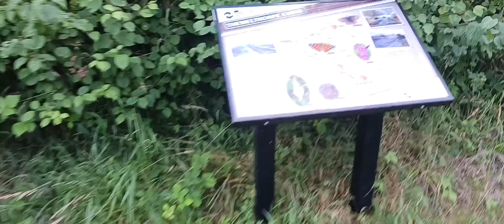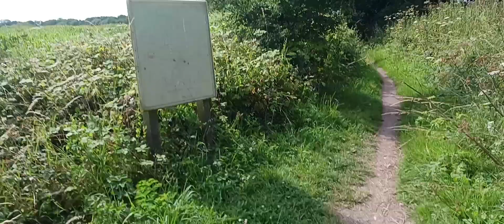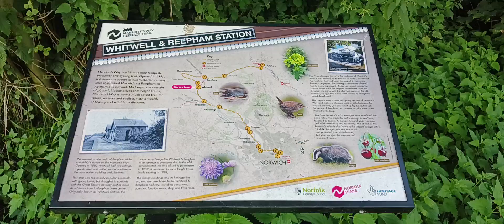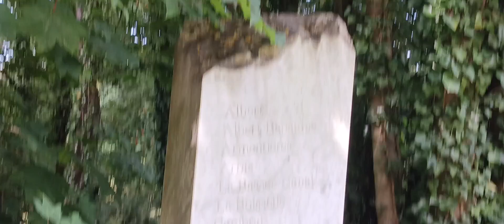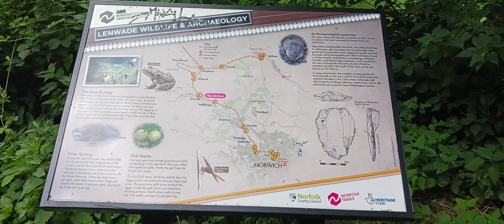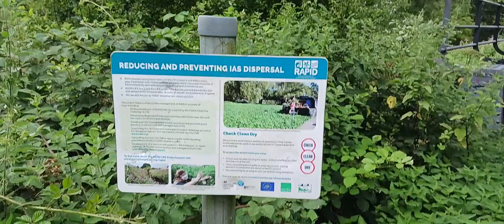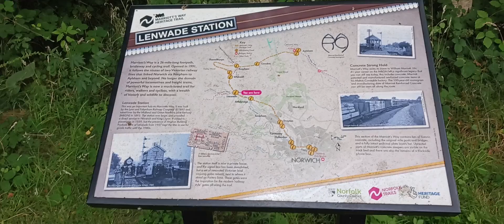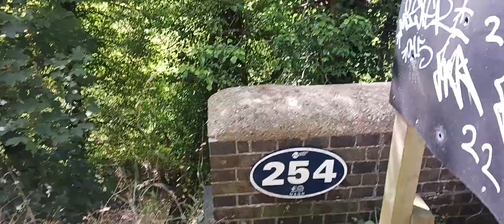27 July 2024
The M&GN train line from Reepham to Drayton some senses of the line and the station at Reepham this is in Norfolk close to Norwich